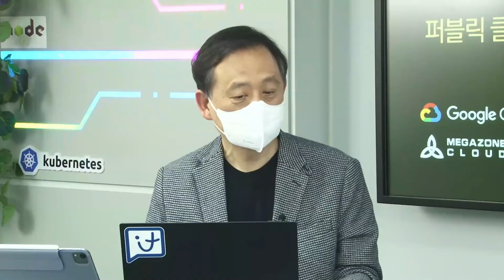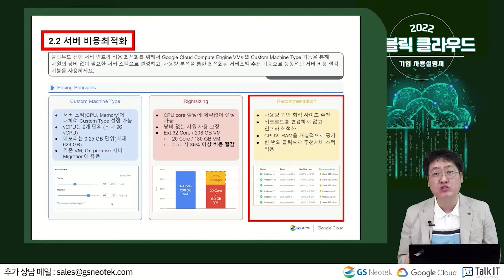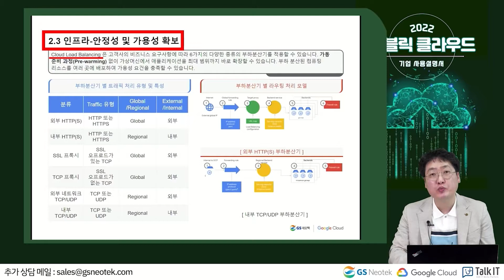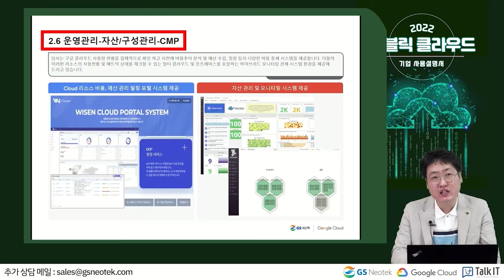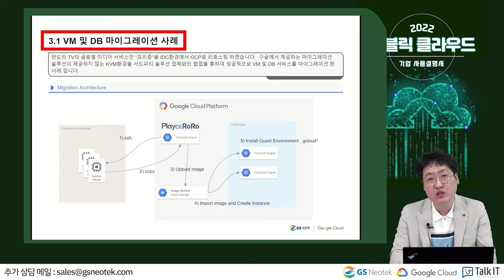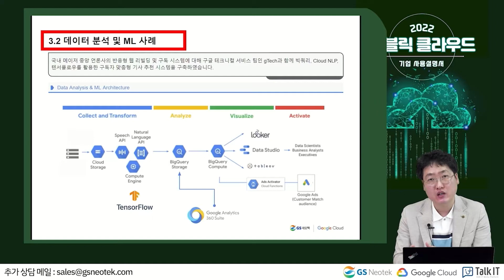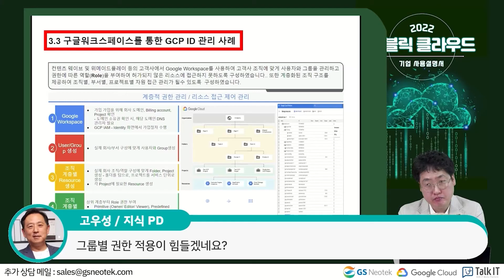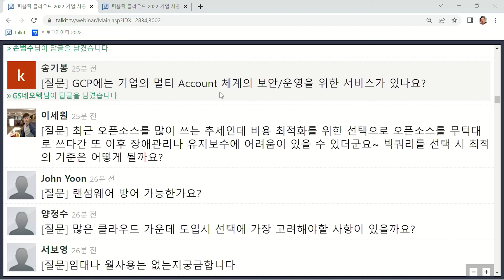구글 클라우드 운영 팁: 서버비용 최적화, 맞춤형 로드밸런서,지속사용 할인 [토크아이티 세미남#155, GS네오텍]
00:00  구글클라우드 MSP로서 GS네오텍의 경쟁력
01:07  서버비용 절감 팁
04:02  맞춤형 로드밸런서 운영 팁
05:31  운영관리, 모니터링 팁
07:28  약정할인, 지속사용할인
08:22  빅데이터분석용 빅쿼리
09:09 VM및 DB마이그레이션 판도라TV 사례
10:21  데이터분석 및 ML 언론사 사례
12:57  구글워크스페이스기반 GCP ID관리 사례
15:55  멀티 계정을 위한 GCP 서비스

2006년부터 2,000회이상 진행된 다양한 웨비나를 통해 국내외 최신 IT 기술을 확인하세요.